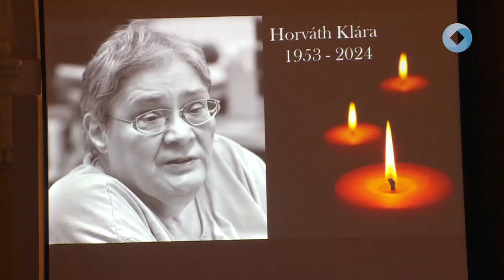JÓTÉKONYSÁGI BÁL A VIKTÓRIÁBAN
A Mozgássérültek Viktória Rehabilitációs Alapítványa számára rendeztek jótékonysági jelmezes mulatságot a Szent István Művelődési Házban pénteken este. A bálon a Chameleon Zenekar lépett fel és görög táncokkal érkezett a Sirtaki Táncegyüttes is színesítette az estét, melynek díszvendége Schäffer Erzsébet író-újságíró volt.